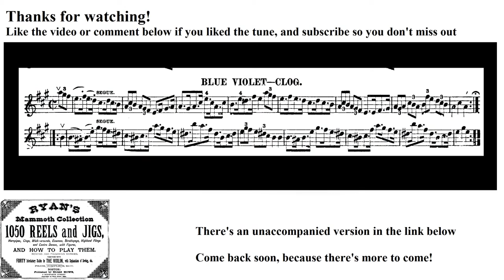0925- Blue Violet Clog, Leland Plays Ryan's Mammoth Collection